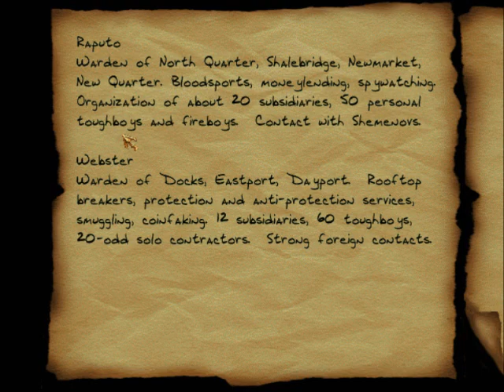Let's Play Thief: Gold (Blind) part 28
Thief: The Dark project was developed by Looking Glass Studios, published by Eidos Interactive, and released in 1998. It is a stealth based first person game, in which you play Garrett, a master thief. That was until I played it, and then Garrett becomes a bumbling, clumsy halfwit.

The Gold edition of this game, which I am playing, adds three new levels, new enemies, and general improvements to the game.

I bought this game on GoG.com. It works fine on Windows 7, 64-bit. Also, as a note, I am not your technical support . Do not think of me as such. Cheers.

While this LP is labelled as Blind, I have had some slight experience of this game many years ago. Since it was so limited and so long ago, I feel justified in calling this Blind.

Are things dark in the video? Well, trust me, it's a dark game. While I don't want it to be so dark that you can't see anything for long periods, turning up the brightness too much ruins all atmosphere and sense of sneaking within the shadows. Thus, there needs to be a happy medium. Within the first few videos the brightness levels may well vary depending what I, and my viewers, feel needs to be done to reach this balance. Once we get past episode 10 or so, it should remain constant.